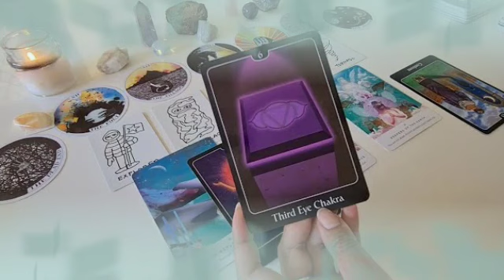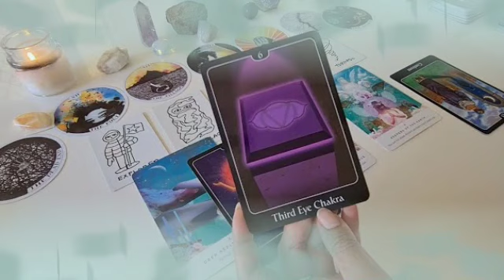برج الجوزاء من 5 إلى 25 شباط 2022 // حبيبك هيموت لأن😔سره انكشف و الحقيقه بانت يا جوزاء🤐